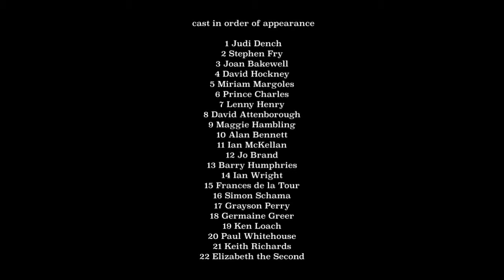National Treasures ?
A short film of 22 collaged drawings depicting UK public figures,